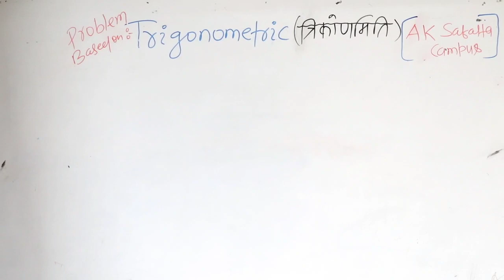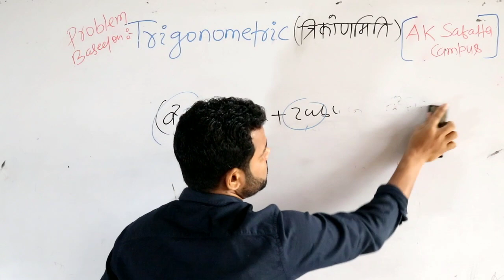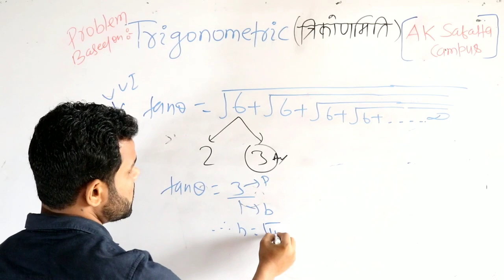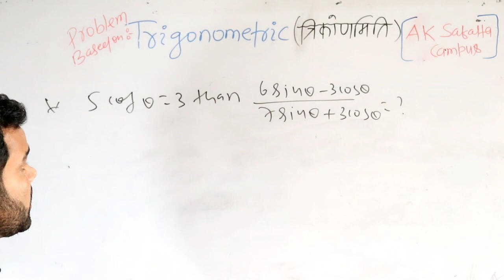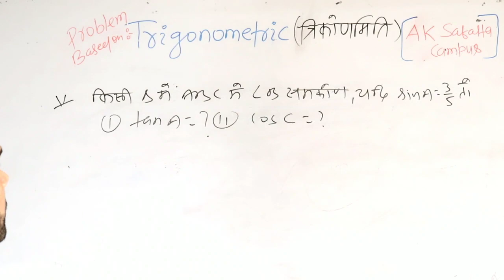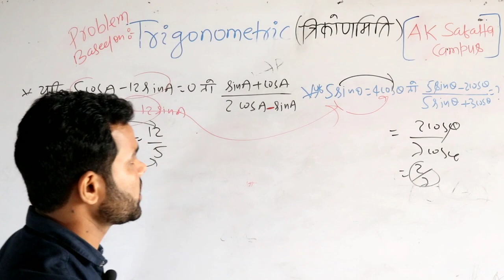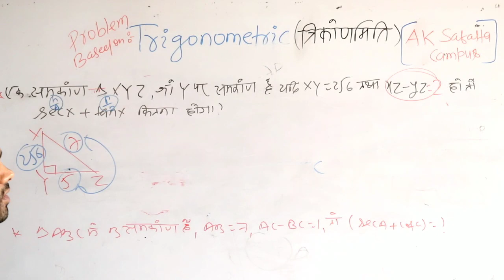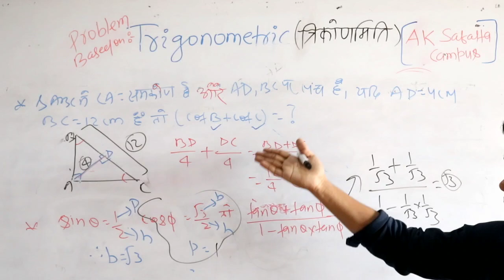Trigonometry || Class-2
Problem based on Trigonometry || Mathsby AK Safalta